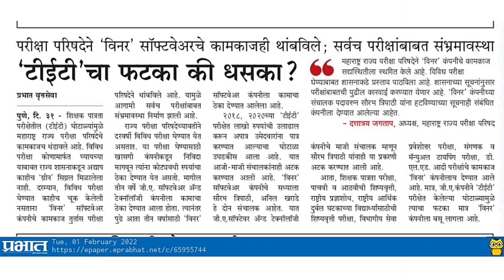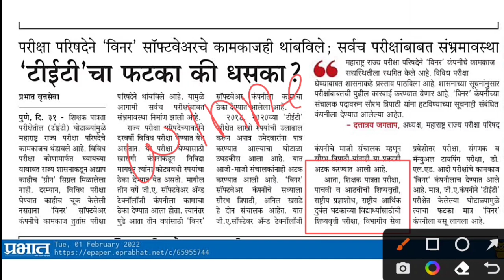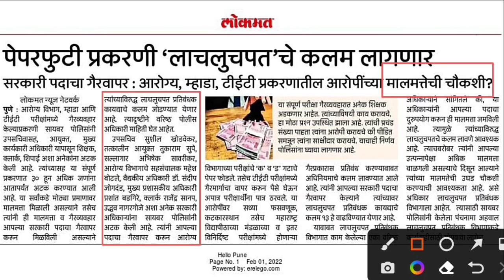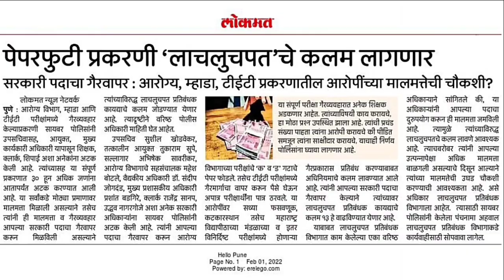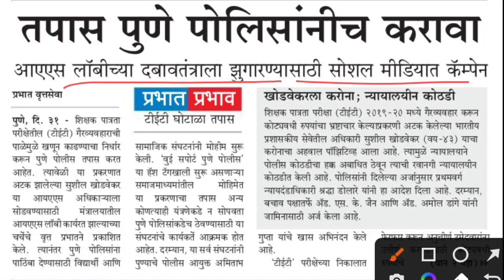Maha Tet Scam Update | शिक्षक पात्रता परीक्षा बाबत महत्त्वाची माहिती | टीईटी परीक्षा घोटाळा प्रकरण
only. copyright disclaimer under section 107 of the copyright act 1976 , allowance is made for "fair use"for purposes such as criticism, comments, news reporting, teaching, scholarship and research. fair use is a permitted by copyright statute that might otherwise be infringing.